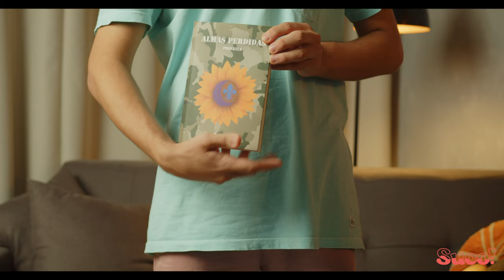PAULA CARVALHO E PAULO MATHIAS ENQUADRADOS #008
- Siga o Suco! nas redes -

- Hosts -

- Convidados -

- Produção -